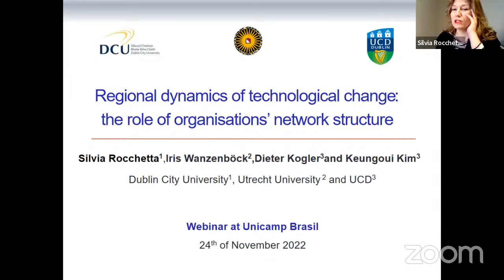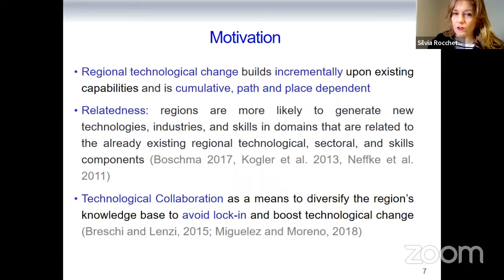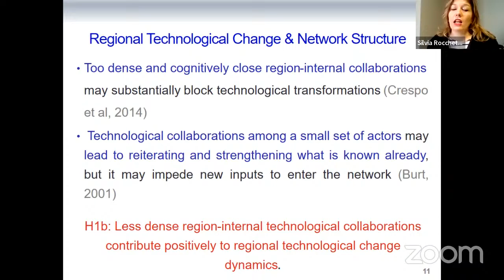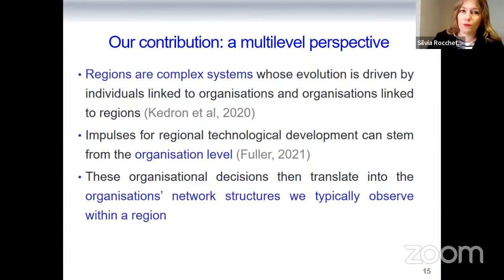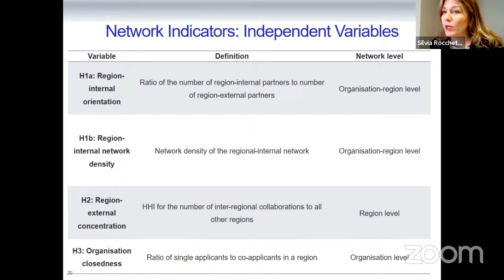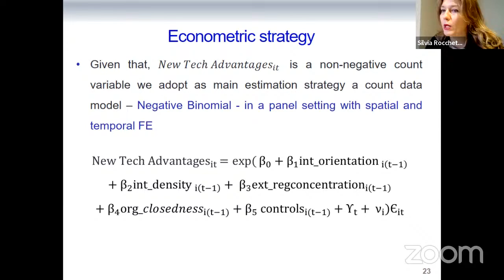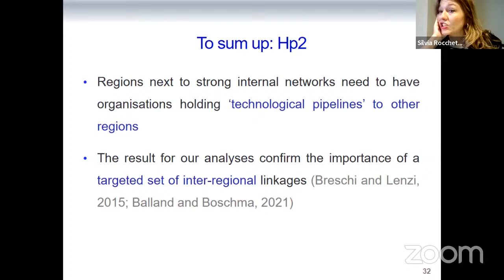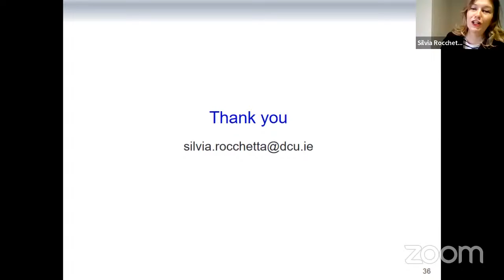Webinar - Regional dynamics of technological change: the role of organisations’ network structure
O Núcleo de Economia Industrial e da Tecnologia (NEIT) e o Instituto de Economia da Universidade Estadual de Campinas convidam para o Webinar "Regional dynamics of technological change: the role of organisations’ network structure"

Palestrante: Prof. Drª Silvia Rocchetta*,  DCU Business School*
Debatedores: Prof. Dr. Maurício Aguiar Serra, IE/Unicamp** e Drª Suelene Mascarini***
Coordenador: Prof. Dr. Renato de Castro Garcia, IE/Unicamp

Quando: 24 de novembro, às 10h.

A PALESTRA SERÁ PROFERIDA EM INGLÊS

*Prof. Drª Silvia Rocchetta é é Professora Assistente de Economia na DCU Business School. O Drª. Rocchetta trabalhou nos últimos dois anos no projeto do Conselho Europeu de Pesquisa sobre evolução tecnológica em economias regionais no Laboratório de Dinâmica Espacial da University College Dublin. Ela recebeu seu doutorado em Economia pela Università degli studi di Torino – Collegio Carlo Alberto. Sua tese se concentrou principalmente nas ligações entre inovação e resiliência usando diferentes unidades de análise: empresa e região. Seus projetos atuais se concentram principalmente na evolução do espaço de conhecimento regional, resiliência adaptativa, mudança tecnológica, ciclo de vida da indústria, inovação e desigualdade. Sua pesquisa está atualmente em revisão para publicações em periódicos de geografia econômica evolutiva bem conhecidos. Link para o cv

**Mauricio Aguiar Serra é Doutor pela London School of Economics and Political Science (1997). Atualmente é professor Livre Docente do Instituto de Economia da Universidade Estadual de Campinas (IE/UNICAMP) onde integra os Núcleos de Economia Industrial e da Tecnologia (NEIT) e o de Economia Agrícola (NEA). Tem trabalhado em diversos projetos acadêmicos e institucionais relacionados às áreas de seu interesse: Economia Regional e Urbana, Economia do Meio Ambiente, Economia Institucional e Economia Industrial. Link para o currículo lattes

*** Suelene Mascarini é pós-Doutoranda no Instituto de Economia da UNICAMP, com financiamento FAPESP. Pós-Doutora do projeto Innovation Systems, Strategy and Policy (InSySPo). Pós-Doutora em Economia na UFSCar. Foi Pesquisadora Visitante do Departamento de Economia e Estatística na Universidade de Turim. Doutorado em Engenharia de Produção na Escola Politécnica da Universidade de São Paulo (Poli/USP), com bolsa da FAPESP. Durante seis meses realizou doutorado-sanduíche no Departamento de Economia e Estatística da Universidade de Turim, com bolsa da CAPES. Mestrado em Política Científica e Tecnológica no Departamento de Geociências da Universidade Estadual de Campinas (DPCT/IG/UNICAMP), com bolsa FAPESP, e Bacharelado em Física no Instituto de Física de São Carlos da Universidade de São Paulo (IFSC/USP). Trabalha em pesquisas relacionadas à inovação, competitividade, geografia da inovação, métodos de análise regional, transbordamentos de conhecimento e colaboração entre universidades e empresas.  Link para o currículo lattes

Renato de Castro Garcia é Economista, graduado pela Universidade Estadual Paulista Júlio de Mesquita Filho (1991), Mestre (1996) e Doutor (2001) em Economia pela Universidade Estadual de Campinas. Foi Professor do Departamento de Engenharia de Produção da Escola Politécnica da Universidade de São Paulo de 2002 a 2014. Atualmente é Professor Associado do Instituto de Economia da Universidade Estadual de Campinas, em regime de dedicação exclusiva (MS5.1; RDIDP). É editor-adjunto da Revista Brasileira de Inovação e coordena um projeto de pesquisa, com apoio da Fapesp, sobre o tema "Geografia da Inovação". Seus trabalhos de pesquisa estão inseridos na área de Economia, com ênfase em Economia Industrial e da Tecnologia, atuando principalmente em temas como geografia da inovação, sistemas locais de produção e aglomerações de empresas, interações universidade-empresa, indústria brasileira, política industrial, estratégias empresariais e metodologia de análise regional. Link para o currículo lattes